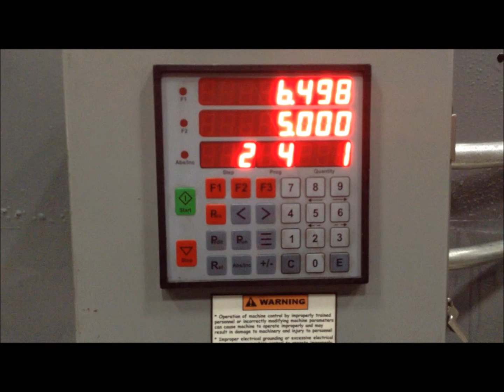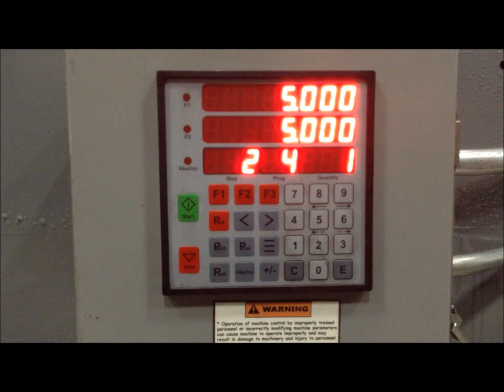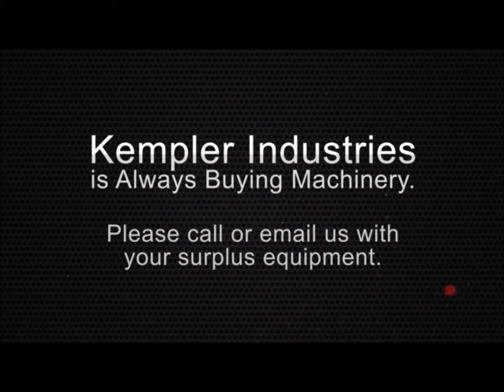12' x 1/4" Cincinnati Shear, #26990